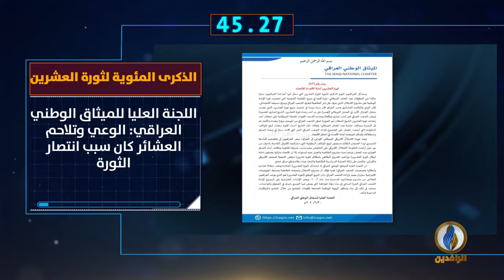أبرز الأخبار على قناة_الرافدين ليوم الثلاثاء في